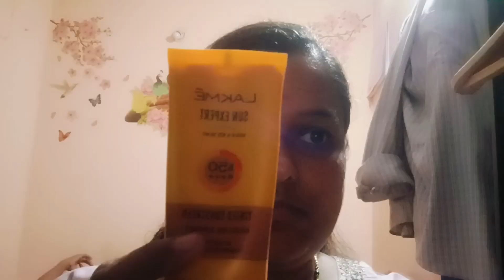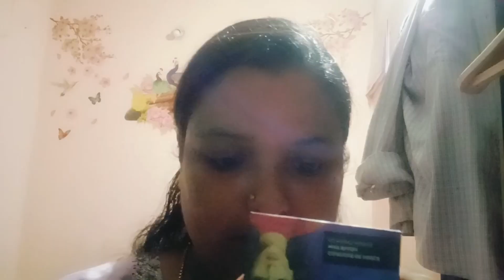step by step simple makeup tutorial in Kannada || ಸಣ್ಣ ಪುಟ್ಟ ಫಂಕ್ಷನ್ಸ್ ಗೆ ಸಿಂಪಲ್ ಮೇಕಪ್